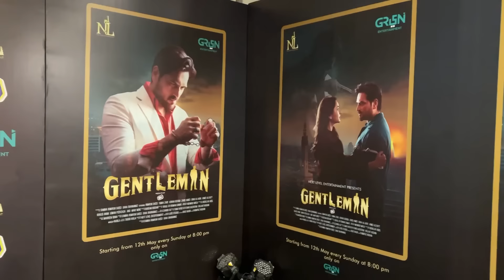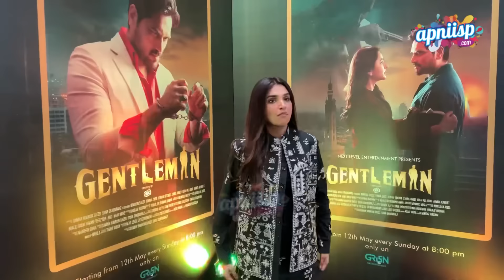Gentleman drama episode 1 screening with Yumna Zaidi, Humayun Saeed, Hamza Ali Abbasi and Sarah Khan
Exclusive video from the screening of Green TV's new drama Gentleman with cast including Humayun Saeed, Yumna Zaidi and Adnan Siddiqui held on Friday 10th May 2024 at Nueplex Cinemas in Karachi!

Many celebrities including Hamza Ali Abbasi, Feroze Khan, Sonya Hussyn, Sarah Khan, Falak Shabir, Imran Ashraf, Faysal Qureshi, Bushra Ansari, Behroze Sabzwari, Hira Mani, Ramsha Khan attended the premiere of drama.

Gentleman will play on Green TV every Sunday at 8 PM